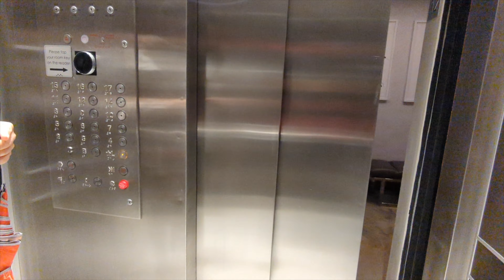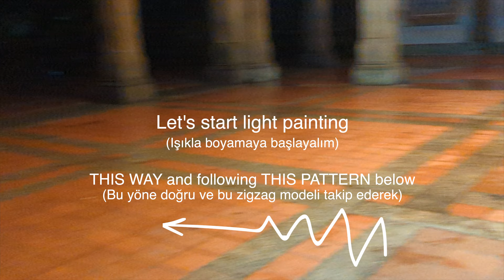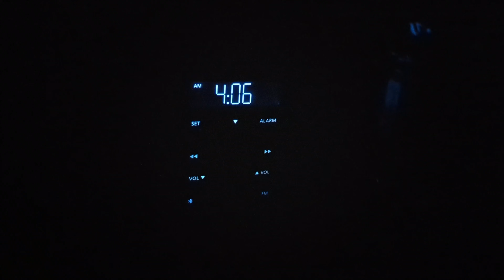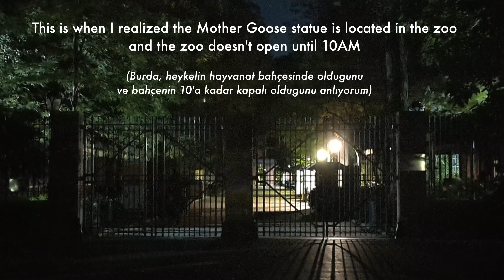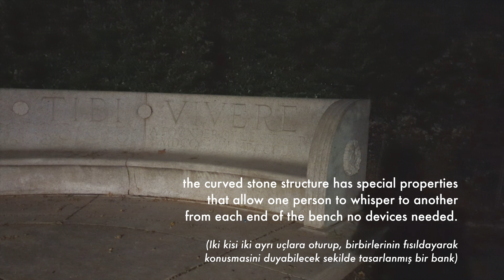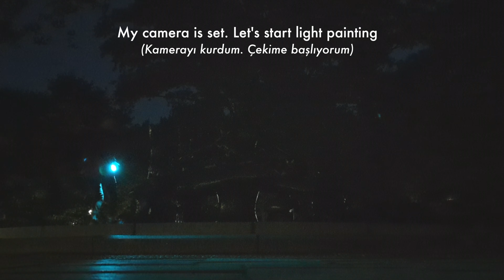Photographing a dark central park. Let's paint the town...with light!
Walk with me as I go on an early-morning light painting photo shoot in Central Park, NYC.  That seemed a bit dangerous to me, so I made sure to bring my friend Ruya the first night.  But by the second night, I felt safe enough to brave the park by myself at 5 AM.  Dangerous or not, I've gotta' get those shots.  Part of light painting is getting out there at night, so you can't be afraid of the dark if you want to do this style of photography.  Bethesda Terrace is my first stop, such a beautiful place to get out of the rain.  I wanted to get the Mother Goose statue, but it's inside the zoo, and not open before sunrise.  So instead I went to Alice in Wonderland instead.  I got some incredible photos, and a unique perspective on the Big Apple.  It's amazing to see New York when it's still quiet, before all the crowds and tourists.